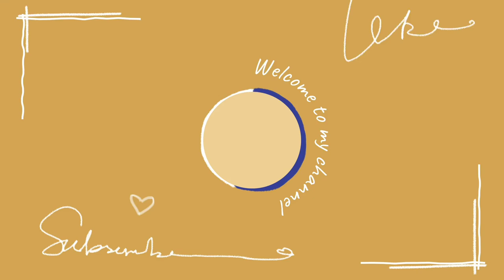Danville Bed and Breakfast: The Yurt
We visited @danvillebnb featured on Netflix's The World's Most Amazing Vacation Rentals and decided to stay. . .They have jeeps you can drive, segways, a shooting range and even alpacas roaming around.